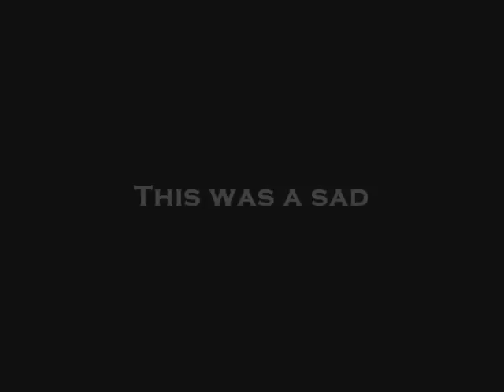Seacombe Beach the Trolley GraveYard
A short film on the mess of trollies scattered along the beach at Secombe